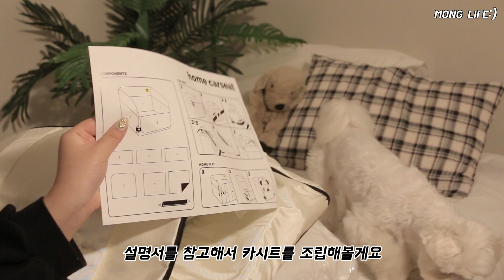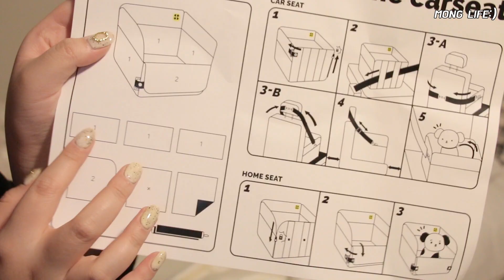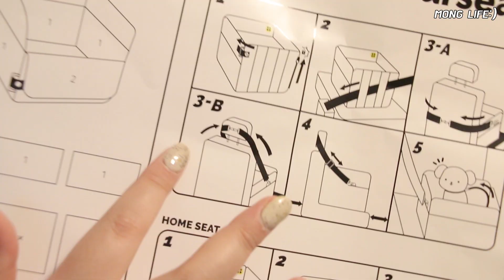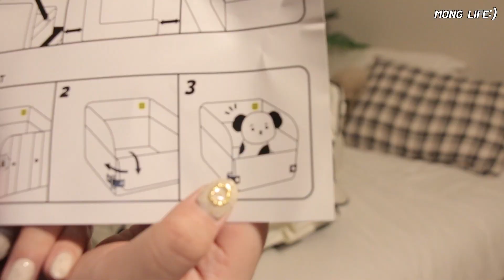편안한 반려견 카시트 추천! 언박싱부터 드라이브까지 함께해요 :) | w. 스윙도츠 / 강아지카시트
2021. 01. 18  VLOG